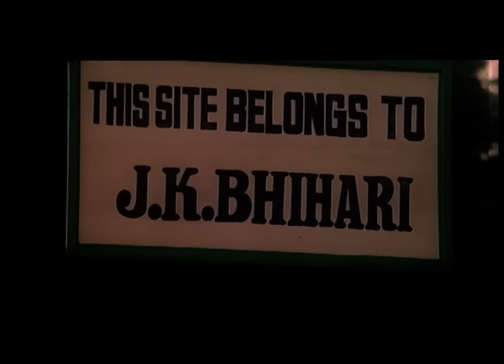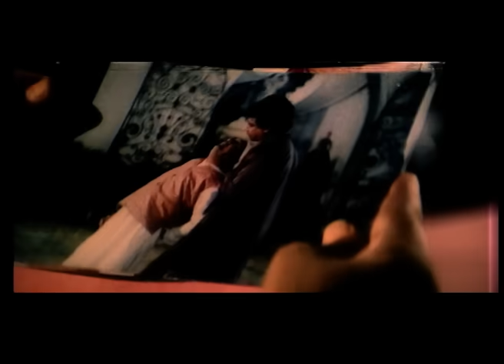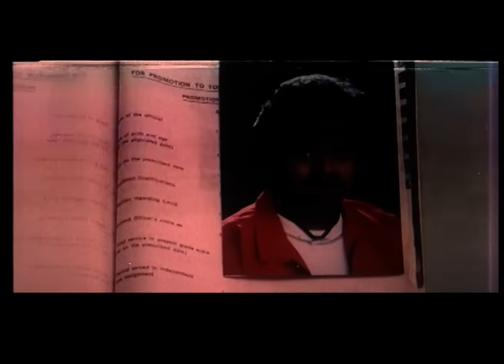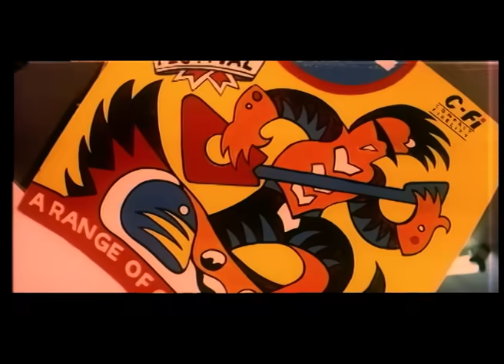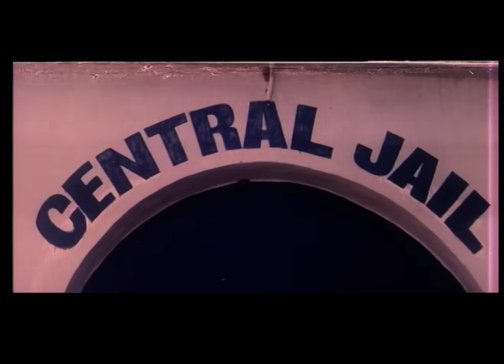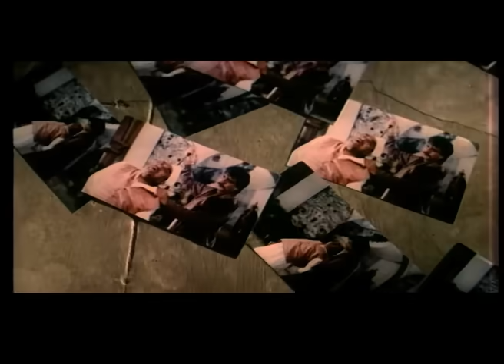गुंडागर्दी Gundagardi | Dharmendra, Raj Babbar, Vijayshanti | Super Hit Action Movie | Full Movie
Movies: Gundagardi
Main Cast: Dharmendra, Raj Babbar, Ayub Khan, Vijayshanti, Gulshan Grover
Director: V. Sai Prasad
Producer: M.C. Bokadia

The two brothers Kalicharan and Narshima cause havoc all over the city. The police call in Karan Singh as the most effective policeman to fight against them. His sister was married to a journalist. He encounters a murder of the minister by Kalicharan and decides to print their photos in the newspaper. But before he can do that he is killed along with his wife.

Dipa is an eyewitness to this murder. But he soon plans and makes Dipa the key suspect in an attempt-to-murder case of the home minister. Karan Singh, in the meanwhile, trains Dipa to fight back against the goons. She manages to get the files containing the proof. Kalicharan is arrested and taken to court. Narshima makes a number of attempts to free his brother. A severe struggle ensues and Narshima and Kalicharan get death sentences.